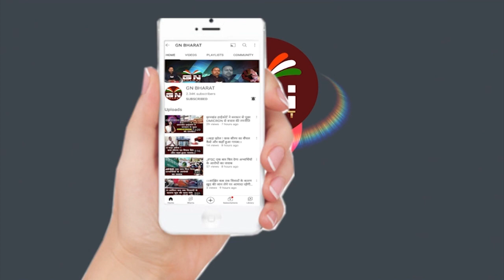थाने से निकलने के बाद देवेंद्र महतो ने CM हेमंत सोरेन को किया टारगेट, सुनिए क्या कहा